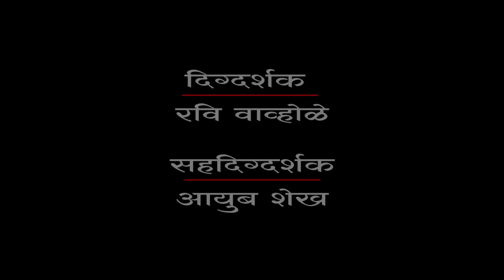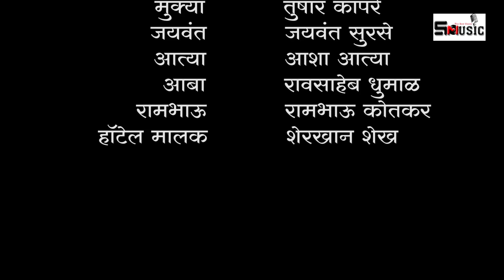पुण्याचं प्रेम "मराठी वेबसीरिज | भाग -4 |Punyache Prem Part -4|shivraj music marathi web series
शिवराज म्युजिक मराठी

"This Music Video is protected by copyright. You may not sell, alter or further reproduce or distribute any part of this Music Video to any other person or on internet/Web/YouTube etc. Platform.

आपल्या जवळ कविता, कॉमेडी विडीओस, ऑडिओ किंवा व्हिडिओ गाणी असल्यास, आम्हाला पाठवा आम्ही तो Audio/Video आमच्या YouTube Channel वर सहर्ष प्रदर्शित करू -किंवा तुमच्या कलेचा योग्य तो मोबदला दिला जाईल नाहीतर आमच्या कंपनिशी पार्टनर अग्रीमेंट केले जाईल Shivraj Music Marathi - Email -: 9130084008